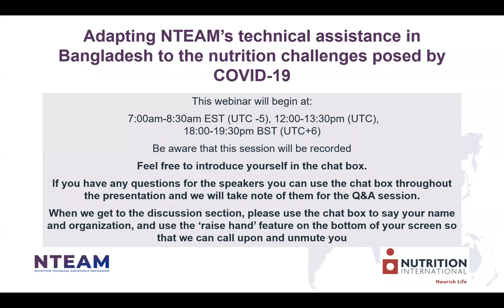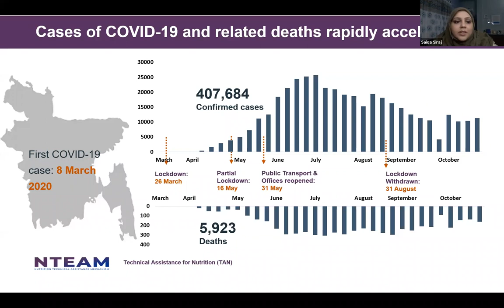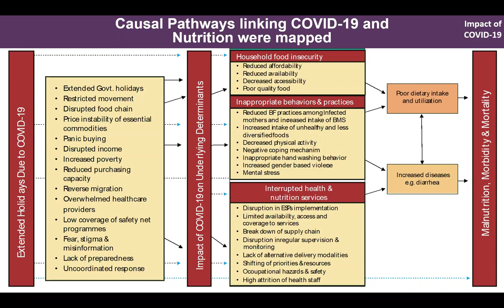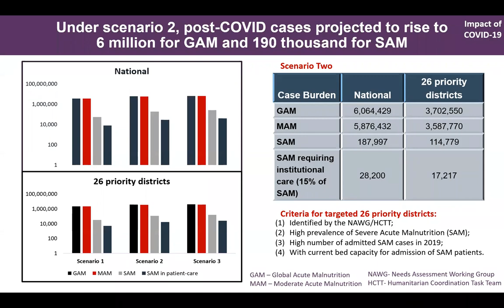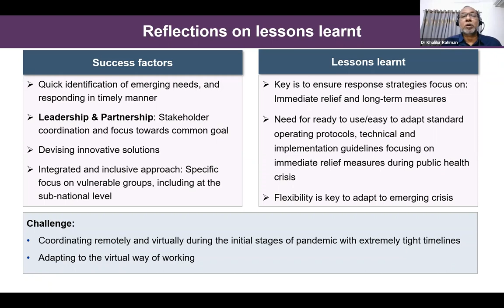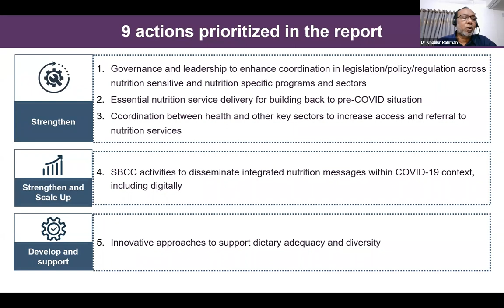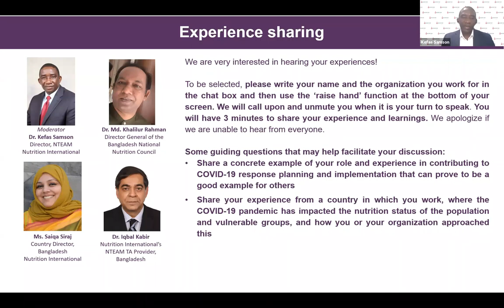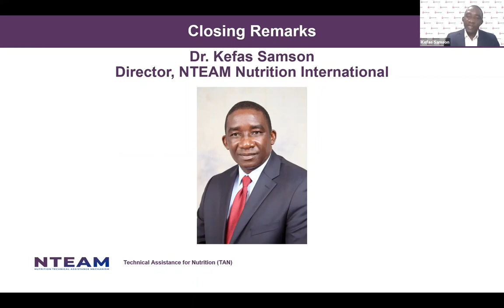Adapting NTEAMs technical assistance in Bangladesh to the nutrition challenges posed by COVID 19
This webinar is part one of a two part mini-series on how Nutrition International’s NTEAM promptly reviewed ongoing TAN assignments at the onset of the COVID-19 pandemic to quickly establish whether they remained relevant, and to ensure they were adapted, where possible, to respond to the immediate nutrition-related needs and challenges being faced, as well as the longer-term nutrition-related implications of the pandemic. This webinar mini-series:
1. Explores how TAN’s technical assistance in Bangladesh and Ethiopia rapidly adapted to be part of each country’s COVID-19 response planning.
2. Provides an opportunity for participants to ask questions about, and share their own experience with, adapting nutrition-related work in response to COVID-19.

The first webinar covering Bangladesh will be moderated by Dr. Kefas Samson, Director of Nutrition International's NTEAM, with the following speakers:
• Director-General of the Bangladesh National Nutrition Council, Dr. Md. Khalilur Rahman
• Nutrition International’s Country Director, Bangladesh, Saiqa Siraj
• NTEAM’s Technical Assistance Provider in Bangladesh, Dr. Iqbal Kabir.

We hope that the learnings from these webinars can help inform governments and the global nutrition community as they work to respond to and overcome challenges presented by COVID-19.

For more information please read our article "How NTEAM's Technical Assistance has incorporated support to national COVID-19 response planning through the TAN project"